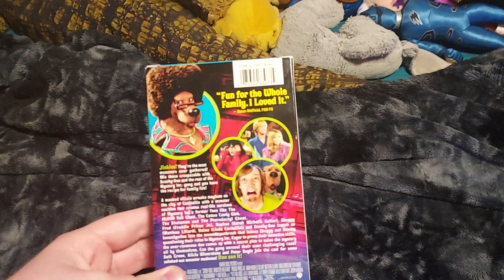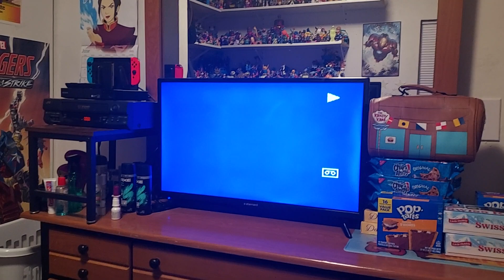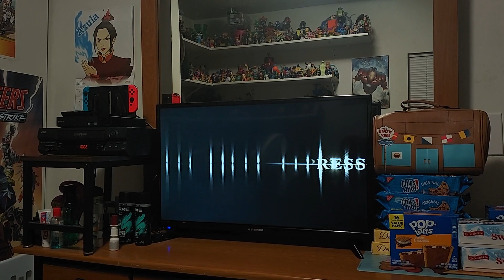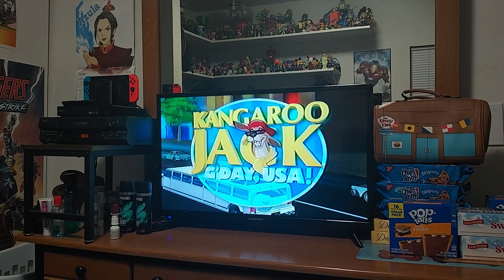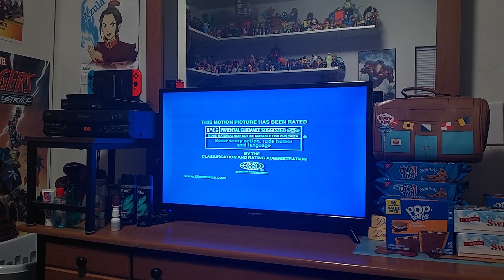Opening Of Scooby-Doo 2 Monsters Unleashed VHS From 2004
Coming Soon:

Aloha Scooby-Doo!
The Polar Express (VHS)
What's New Scooby-Doo?: Halloween BOOS & CLUES
Kangaroo Jack (2003)
Kangaroo Jack: G'DAY U.S.A!
My Warner Bros DVD Collection (Coming In July 4th)

1. FBI Warning screen
2. The Polar Express Trailer (VHS Opening Coming This Winter Of 2023❄️)
3. Kangaroo Jack; G'Day, USA! Trailer (Coming This November 2023)
4. Harry Potter and the Prisoner of Azkaban Promo (VHS Opening Coming Soon)
5. Aloha, Scooby-Doo! Trailer (Menu Walkthrough & Opening Coming In September 2023)
6. Scooby-Doo 2: Monsters Unleashed Soundtrack Promo
7. Warner Home Video Logo
8. Format screen
9. MPAA Rating Screen
10. Warner Bros. Pictures Logo (Scooby-Doo 2 Variant)